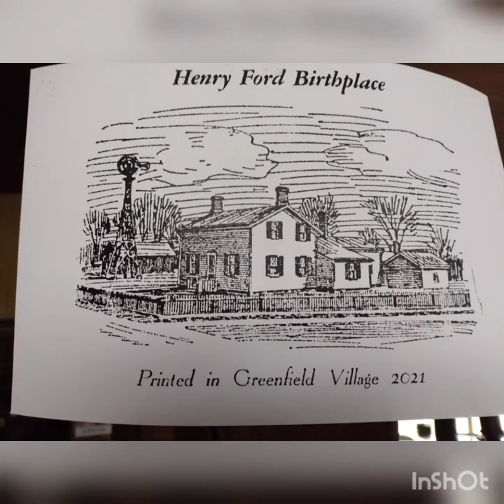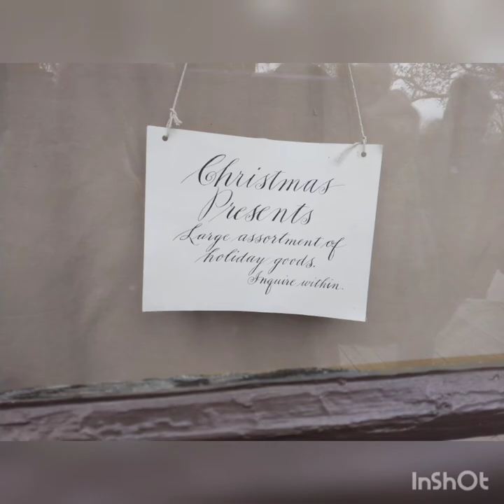Greenfield Village - Last Visit of 2021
The Potion Sisters - I Put a Spell on You - Halloween at Greenfield Village 2020: